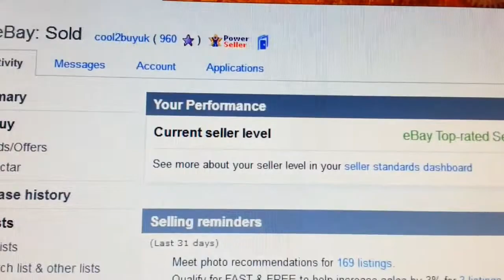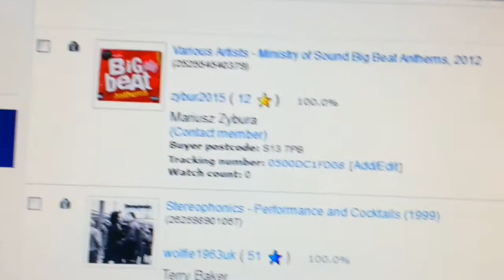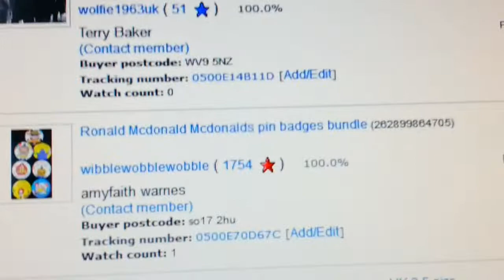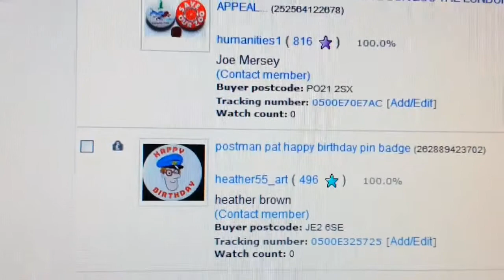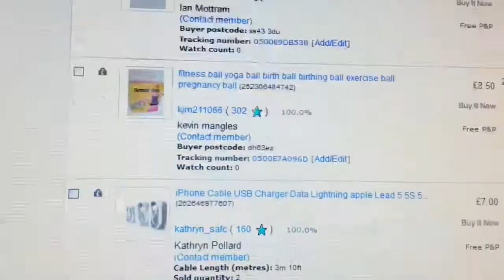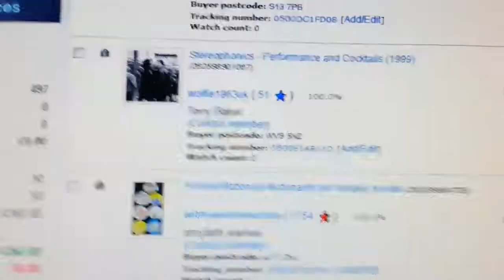make money online ebay reseller monthly sale update reselling for profits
Today's Deals:

parcel tape gun
parcel tape strong
parcel cling wrap
parcel box
parcel cling film
grey mailing bags
parcel scales
Mail Lite Padded Envelope
Bubble Wrap (500mm x 100m roll)
JIFFY FOAM WRAP Underlay Packing 500mm x 100M
Royal Mail Postage Size Guide
inkjet address labels sticker
fragile tape
handle with care tape

Plusnet
Award winning broadband and phone provider

Ebay Store: